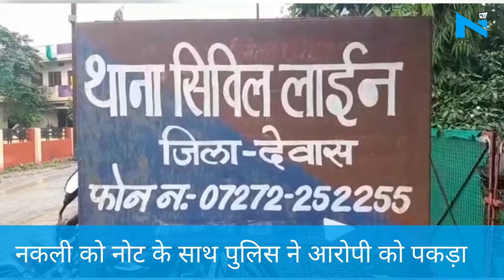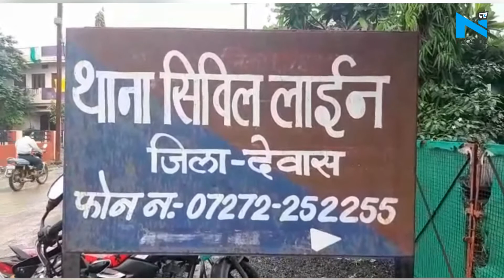Dewas में Police ने नकली नोट बनाने वाले गिरोह को पकड़ा, मिली इतनी fake करेंसी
देवास मेंढकी रोड़ पर एक किराने की दुकान पर दूसरी बार नकली नोट चलाने पहोचा शातिर अपराधी को दुकानदार शतिष ने बडे ही शातिर तरीके से किया पुलिस के हवाले। दोबारा नकली नोट चलाने पहोचा आरोपी के द्वारा किराने की दुकान पर सो रुपये का नकली नोट दे ते हुए दुकानदार से दस रुपये की चीज़ खरीदने लगा तभी दुकानदार द्वारा बदमाश को  2 मिनिट रुकने के बात कही दुकानदार द्वारा क्षेत्र थाना सिविल लाइन पुलिस को सूचना दे कर अपनी दुकान पर बुला कर व पूरी घटना थाना प्रभारी को बताई। सिविल लाइन थाना टी आई दिनेश सिंह चौहान द्वारा मौकेपर ही आरोपी आरोपी एजाज शैख़ पिता रजाक शैख़ निवासी स्वस्तिक नगर से पूछताछ कर अपना गुनाह कुबूल करते हुए अपने नकली नोट चलाने वाले एक अन्य आरोपी ललित पिता श्रीकृष्ण वर्मा निवासी आनंद बाग़ के बारे में बताया की ललित वर्मा द्वारा मुझे ये नोट दिए हैं ताकि बाज़ार में इन्हें चला सकू। पुलिस को दिए बयान में आरोपी एजाज ने बताया की ललित अपने घर पर प्रिंटर में नकली नोट छापता है।